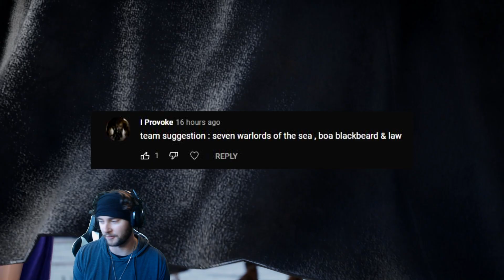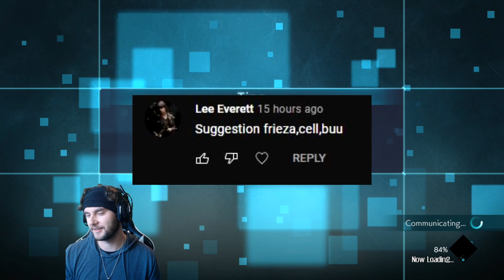I Sold So Hard for Content | Jump Force | Ranked Matches